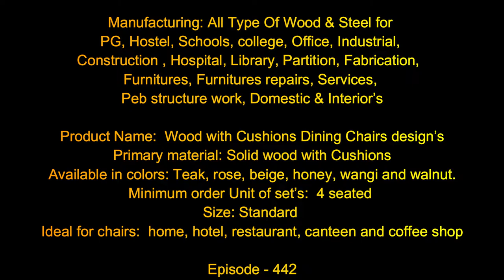wooden dining chair with cushions design | EP.442 | sri maari furniture | smf | sri mari furniture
Product Name:  Wood with Cushions Dining Chairs design’s
Primary material: Solid wood with Cushions
Available in colors: Teak, rose, beige, honey, wangi and walnut.
Minimum order Unit of set’s:  4 seated
Size: Standard
Ideal for chairs:  home, hotel, restaurant, canteen and coffee shop